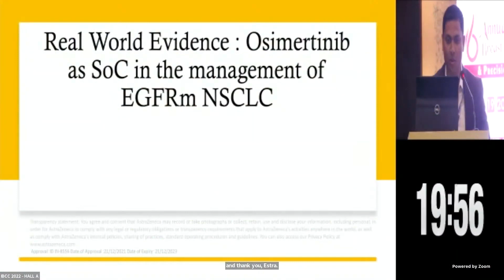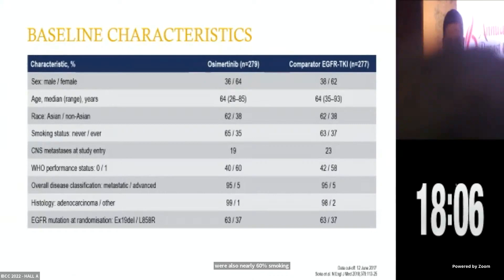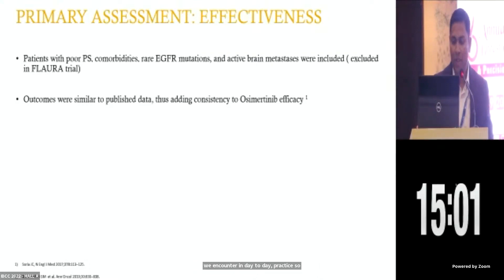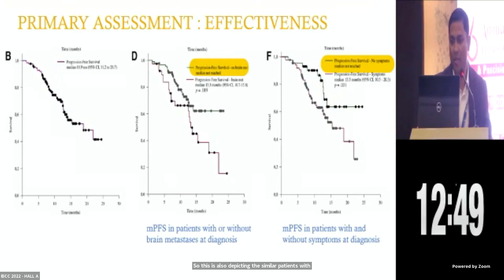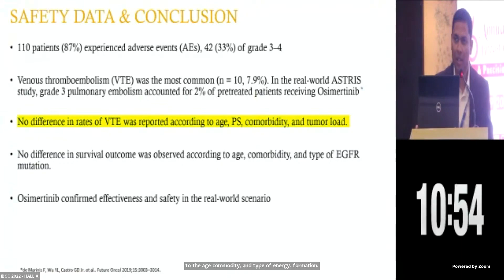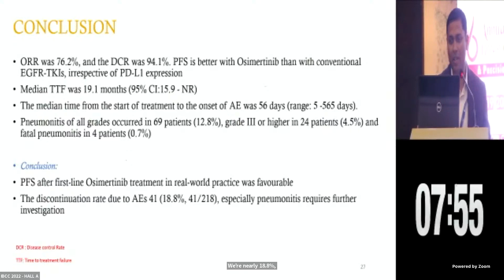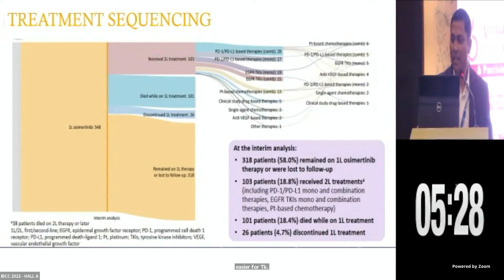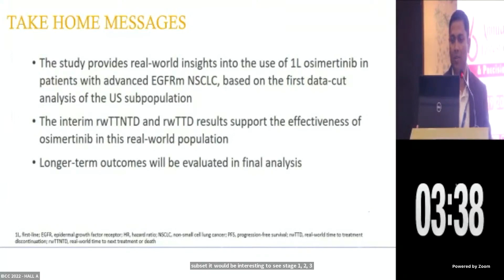Dr Manoj Mahajan | Real World Evidence Osimertinib as SoC ithe management of EGFRm NSCLC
Cancer Research And Statistic Foundation organized a webinar "6th Annual International Breast Cancer Conference Precision Oncology 2022" with the support of "Institute of Pulmonology Medical Research & Development" & "Sunrise Oncology Centre".

Date: 19 Nov 2022 - Hall A - Precision Oncology 2022